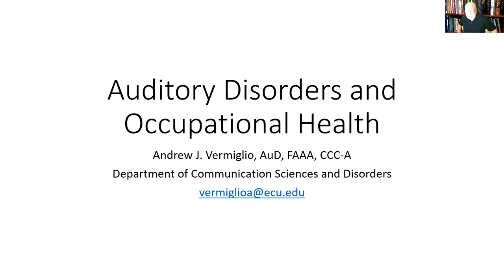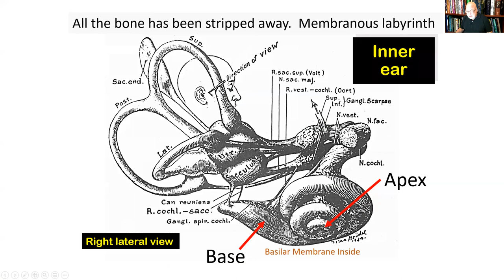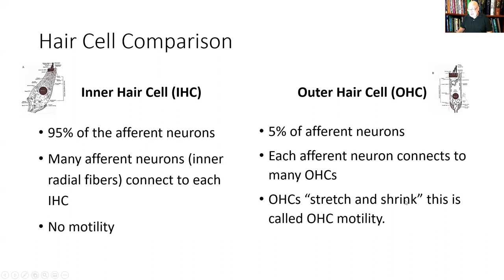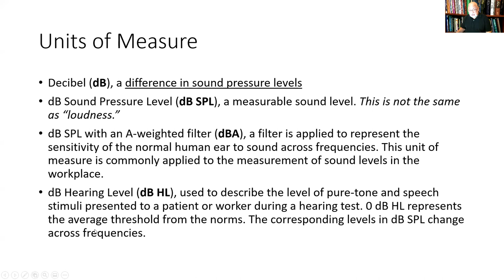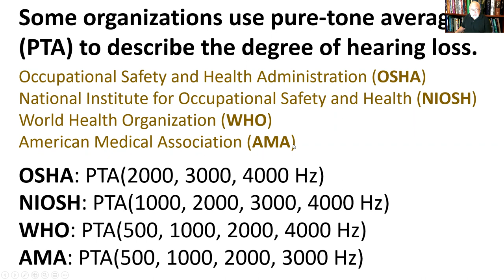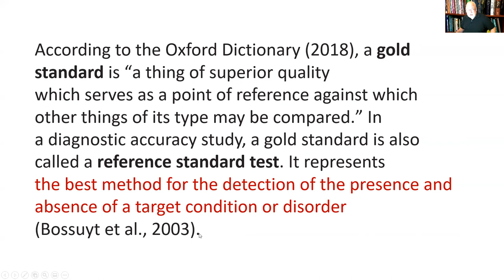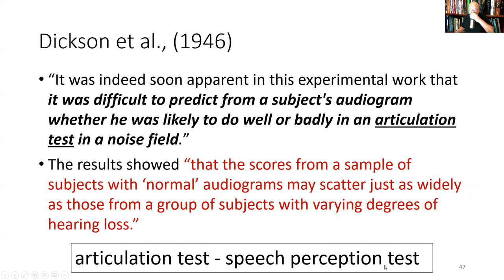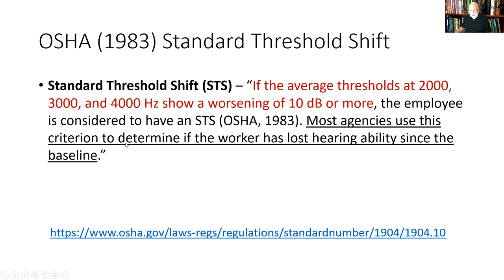Auditory Disorders and Occupational Health Dr Vermiglio part 1 section I and II